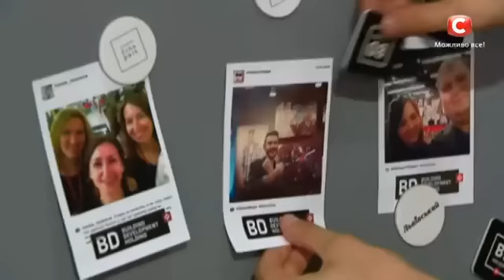Х-фактор 7 - Карина Ромыш - Beyonce - Listen - 1 выпуск - 27.08.2016